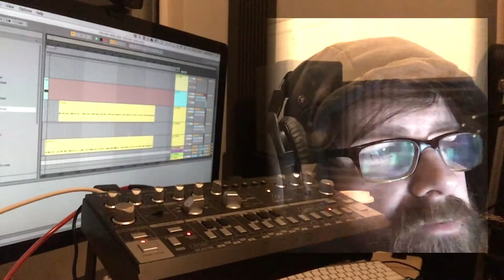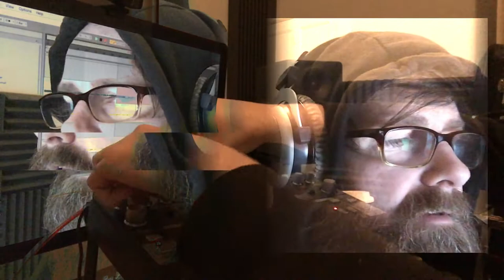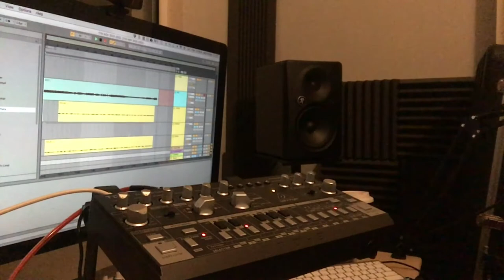Livermore // 17th NOV 2020 (322) | Ableton Live 10 + Behringer TD3 + Vocals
LYRICS :

It’s widely held that certain gadgets have deliberately short lifespans,
the idiom goes.

So it would seem.

astonishing,

multiple generations swapped out

burned-out

longevity

supposedly sinister strategy

yes, but with caveats.

Beyond the crude caricature

ravenous, consumer culture

kind of tricking

emblematic

Commercially viable incandescent bulbs

tungsten

widespread

The details of the scam emerged

1920s

A model for all industry

no shortage of ruses

Smartphones

battery life fades

degrade the environment

A nuanced view

vicious, yet virtuous cycle,

indulge in creature comforts unimaginable

better quality of life as a result of our consumer model. Unfortunately, it’s also responsible for global warming and toxic waste.
nakedly exploitative

super durable clothes for kids

true obsolescence in technology

revealing counter-perspective

“Luxury goods are socially coded,”

future-proof sensors

No to racism - Lord Kilclooney must resign - SIGN THE PETITION